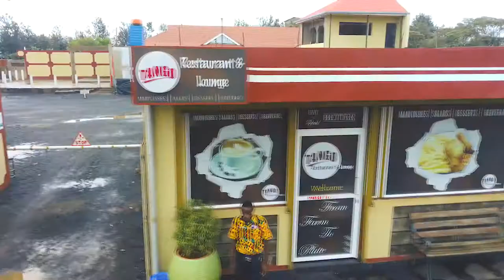Tango gardens jerusalema challenge